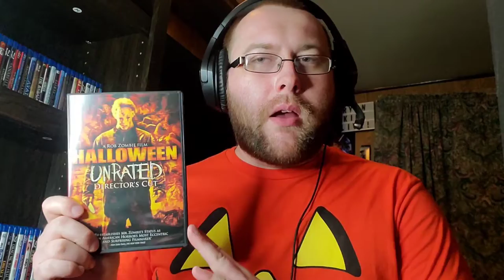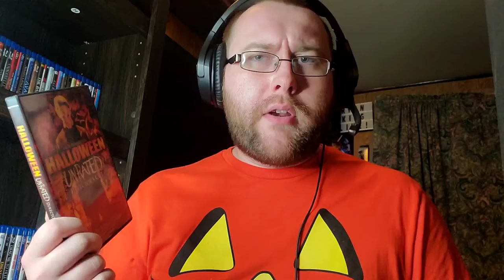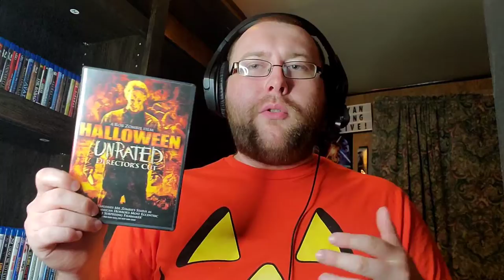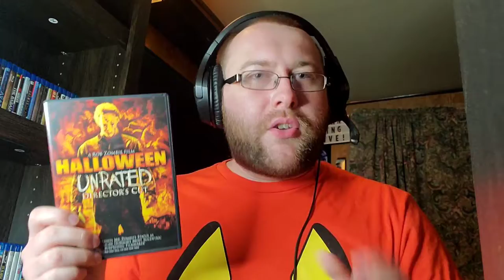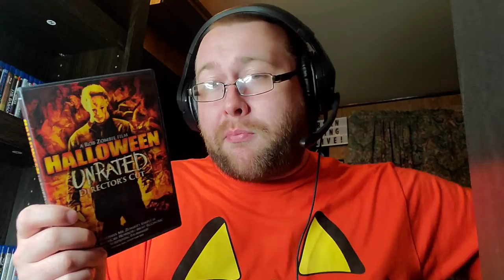HALLOWEEN (2007) - movie review